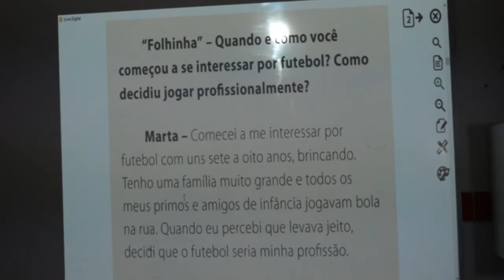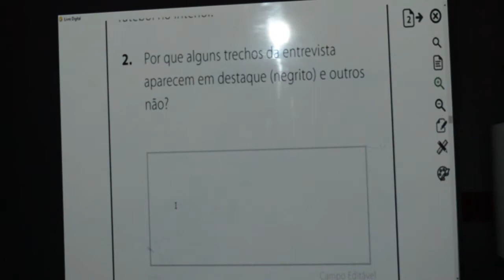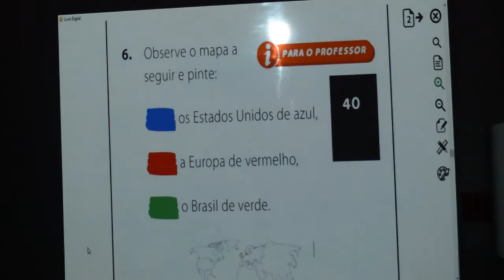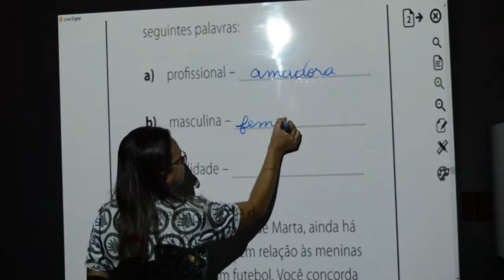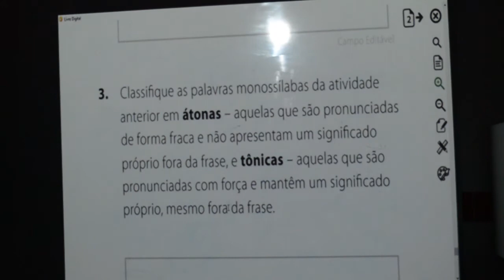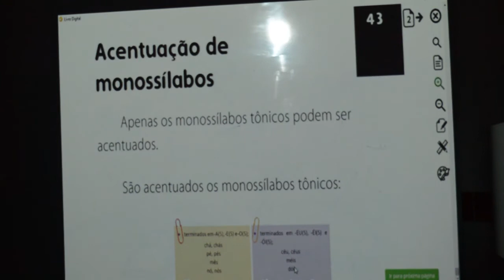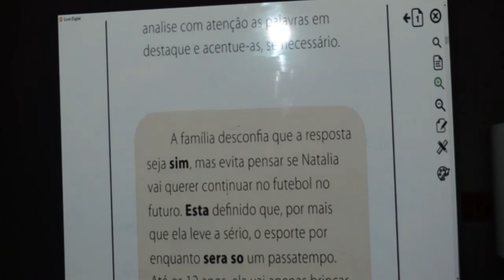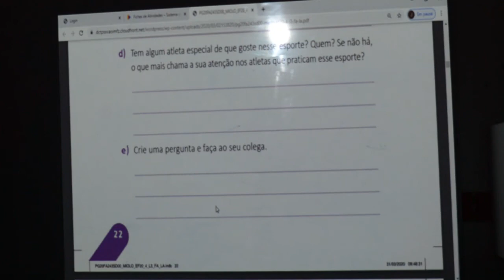PORTUGUÊS - 4º ANO - 14/09/2020